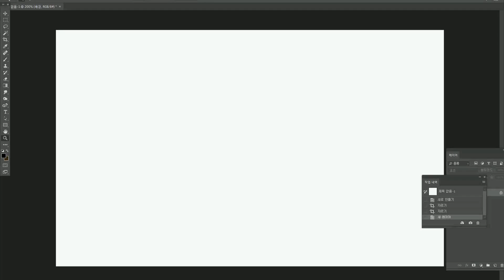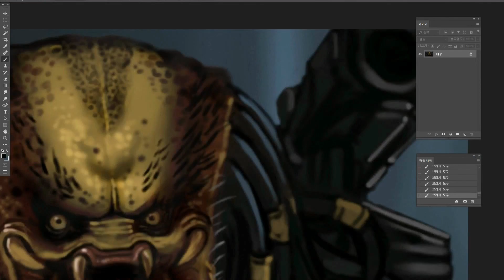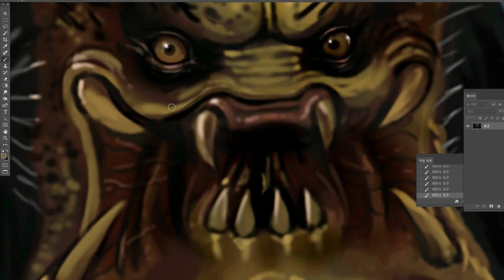Predator - The Predator | Quick Draw in real time 1 hour 30 minutes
The first movie was the most interesting.